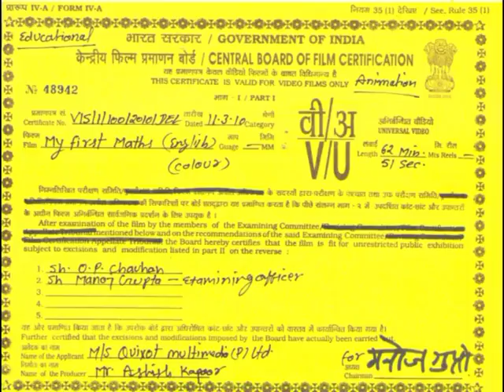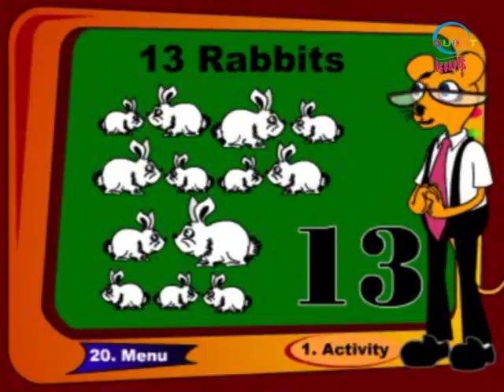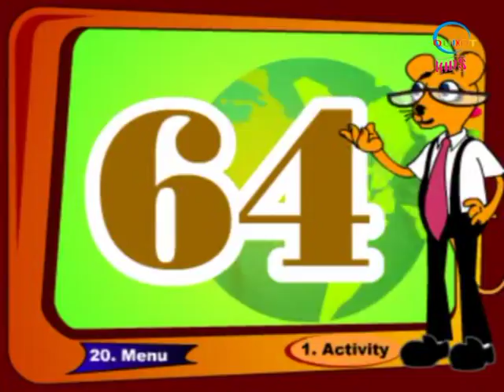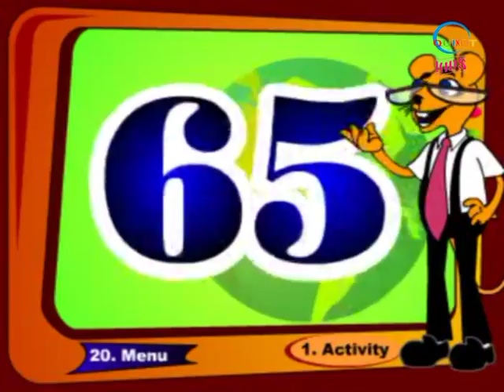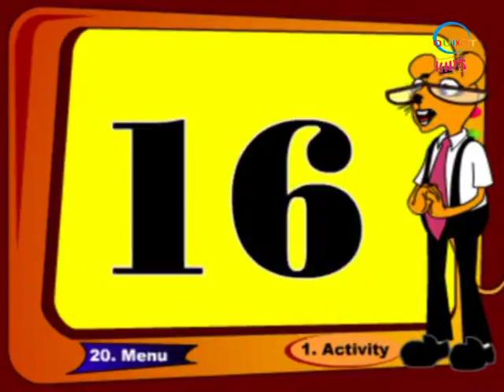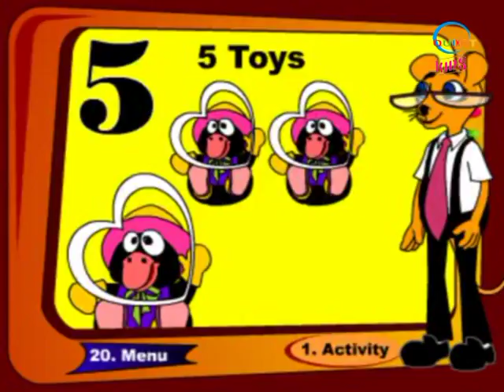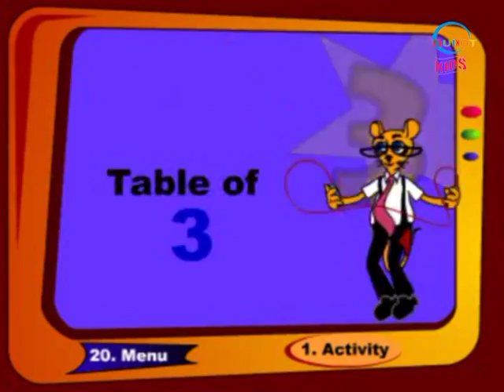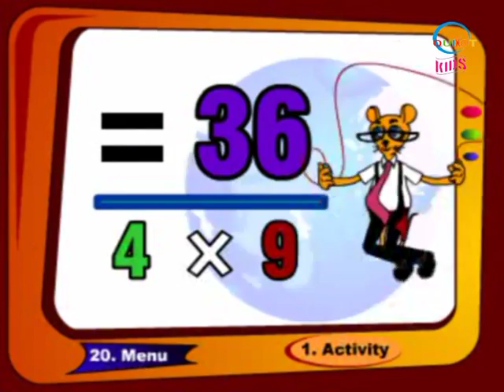My First Maths | Part One | Quixot Kids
No one can forget their First Maths. Let's make kids learn their first Maths in a funny and interesting method.